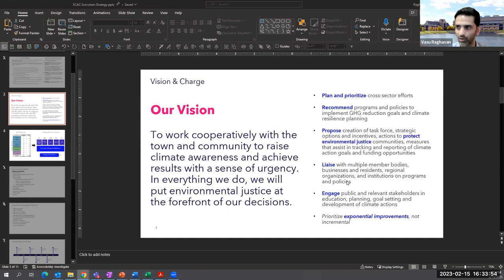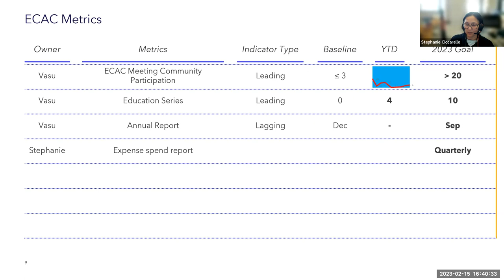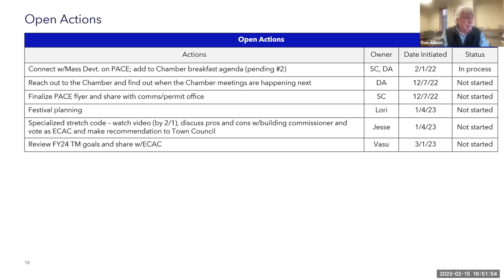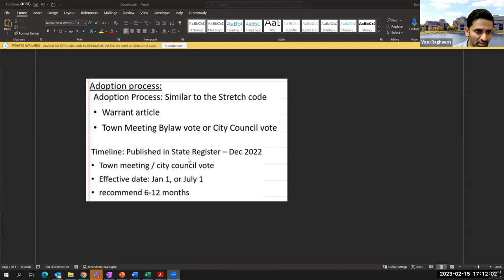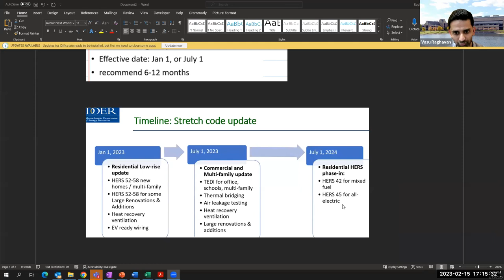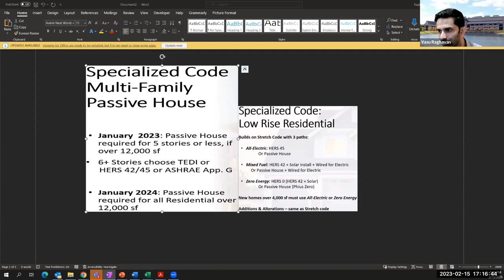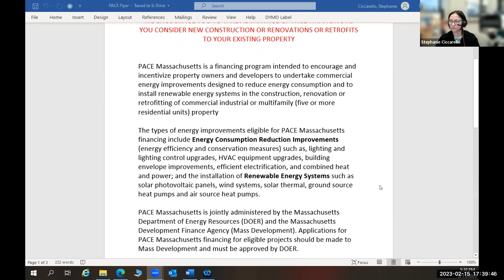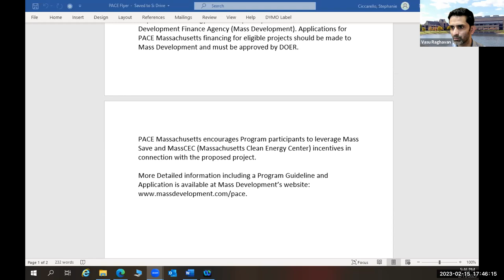Energy and Climate Action Committee Meeting Feb 15, 2023